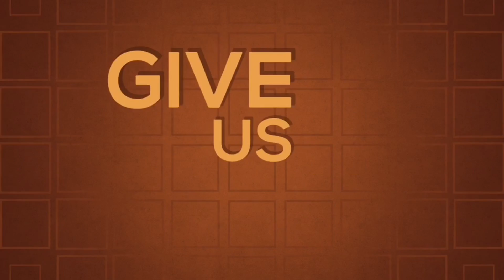2012 GMC Sierra 1500 Crew Cab BLACK / Used 1/2 Ton Truck / Stock 15N278A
5640 Highway 2A, Lacombe, AB T4L 1A3

* Dependable. Inspected by a GM certified technician.
* Free CarProof.
* Quality. Complete AMVIC mechanical fitness inspection.
* Affordable. We work with most major lenders and can find the best rates and terms.
* Local, independent dealer.
Serving Lacombe, Red Deer, Ponoka, Edmonton, Rocky Mountain House, Blackfalds, Sylvan Lake and Stettler.

Not quite what you're looking for?  We can find the one you want.
New / Used / Cars / Trucks / SUVs Available

Sales Staff:
Ken Lacey
Herb Woltjer